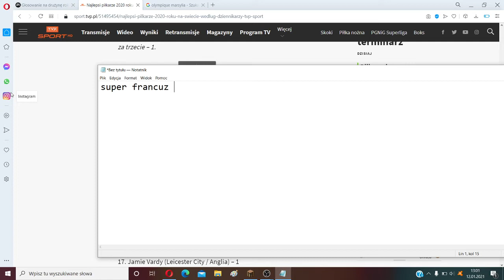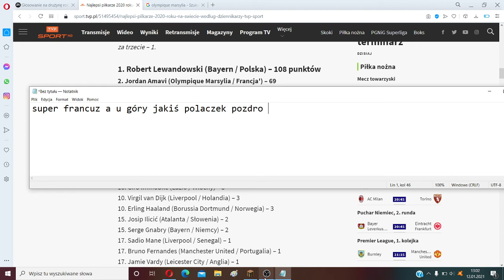JAKIM CUDEM AMAVI JEST DRUGI XD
Siema WIEM KAPITALNY ŻART
Współpraca:Kontakt Na
Spamowanie mut
ZOSTAW SUBIKA
TRAFIŁEM MESSIEGO TOTY
Pozdrawiam
🔥Snap:kapi2115yt🔥
🔥Zostaw Suba🔥
🔥Dobjiemy2 Łapkę🔥
🔥Zostaw Komentarz🔥
Korona
Wirus
Coffin
Jd
Korwin
Hot
16
CHALLANGE
Dis
Xayoo
Friz
Xayoo indistres
Ekipa
Ekipa Fantasy
Ekipa Friza
Team X
Friz
Blowek
Stuu
Valorant
Xd
xD
XD
xd
Disstream
Wszystkiego najlepszego